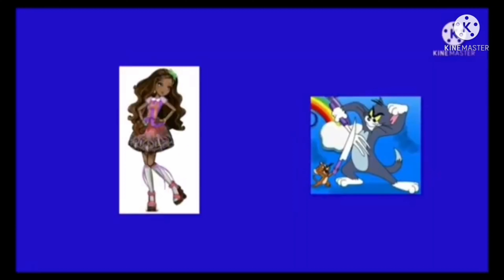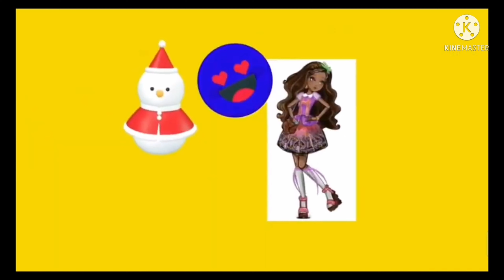28 октября 2021 г.